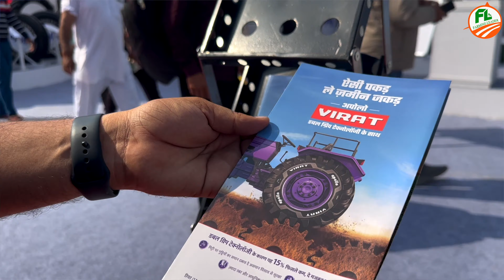4 गुना चलने वाले नयी तकनीक के टायर जो बचाएंगे खूब पैसा || Best Tractor Tyre in India Apollo Virat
नमस्कार दोस्तों 🙏 स्वागत करते हैं आपका हमारी वीडियो में दोस्तों आज आपको दिखाने वाले हैं ट्रैक्टर के लिए सबसे बढ़िया टायर जो कि अपोलो कंपनी के आते हैं एक अपोलो विराट के नाम से आता है और दूसरा अपोलो विराट 23 के नाम से आता है इनके अंदर खूब खासियतें  हैं और साथ में किसान का पैसा भी खूब बचाते हैं तो दोस्तों पूरी जानकारी जानने के लिए वीडियो को पूरा देखें धन्यवाद | ❤️

Hello friends, 🙏 welcome to our video, friends, today we are going to show you the best tires for tractors, which comes from Apollo company, one comes in the name of Apollo Virat and the other comes in the name of Apollo Virat 23.

ApolloTyresXKrishiDarshanExpo ApolloTyresRural @ApolloTyresLtd

𝐃𝐞𝐬𝐜𝐫𝐢𝐩𝐭𝐢𝐨𝐧 :-

𝐏𝐫𝐨𝐝𝐮𝐜𝐭 𝐋𝐢𝐧𝐤𝐬 :-

👉 खेती का कोई भी समान पर आडर करे | 👈